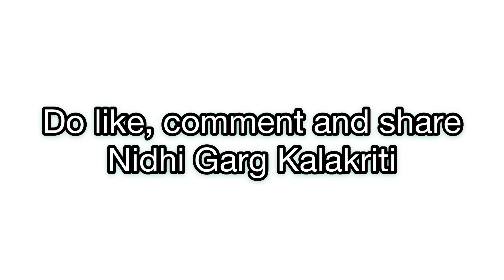Nachoswithguacamole @nidhigargkalakriti snack quickrecipe easyrecipe beginners dietfood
Nachos, avocado, tomato,onion, salt, lemon juice and chaat masala this is all what you need to make this quick dish.
Just scoop avocado and mix everything.. it’s ready to munch at any time of the day.
You will surely love the taste and also it’s very healthy.